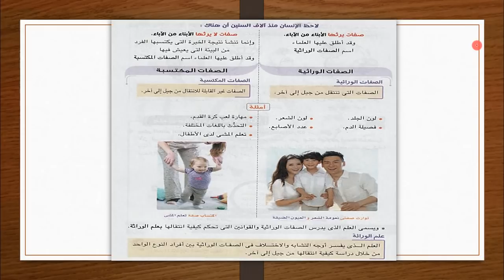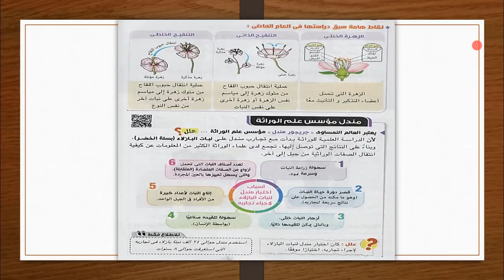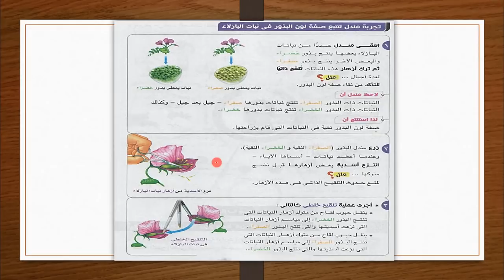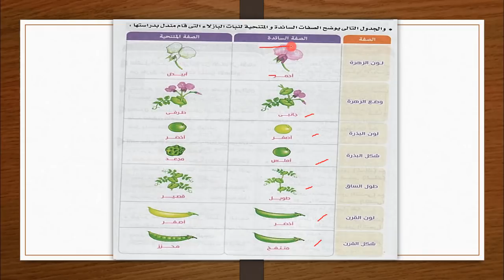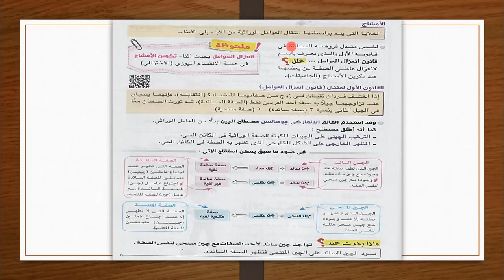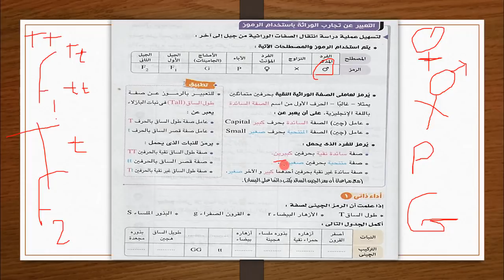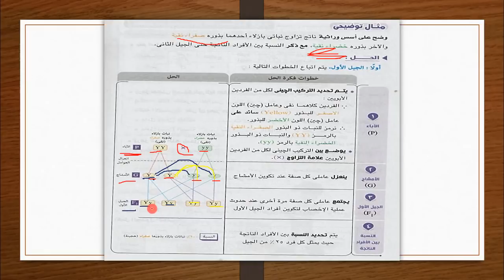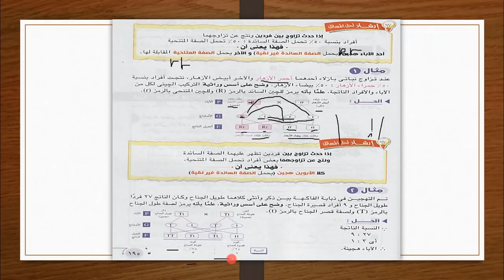علوم تالتة اعدادي الترم التاني | شرح الوحدة التالتة - الجينات و الوراثة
درس جديد في منهج مادة العلوم للصف الثالث الاعدادي للترم التاني لعام 2019 و اللي هنتعرف فيه علي الوحدة التالتة اللي بتتكلم عن الجينات و الوراثة
شوكت مسعد